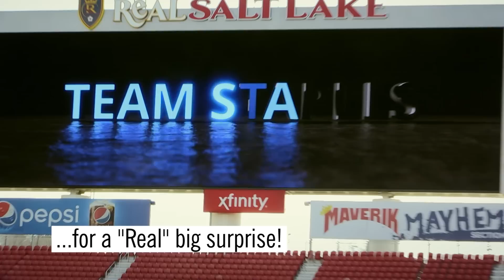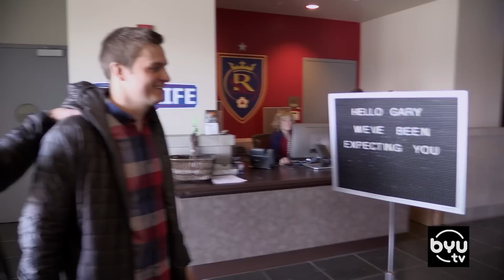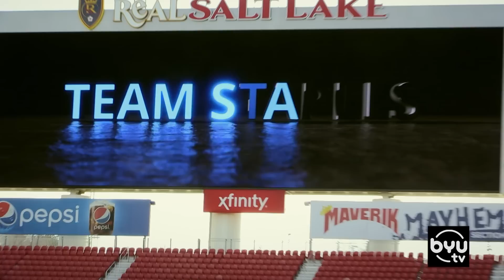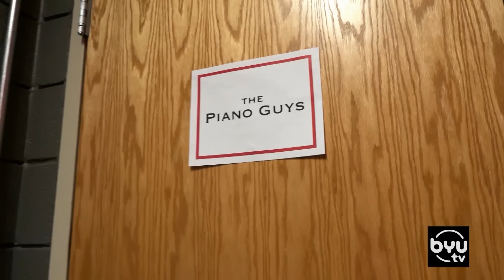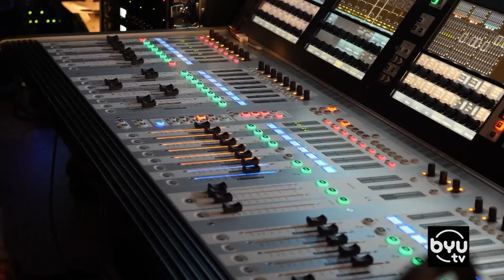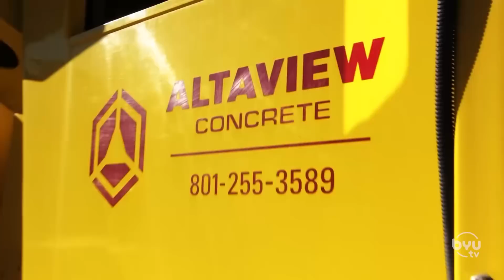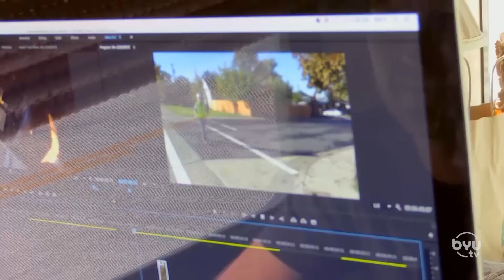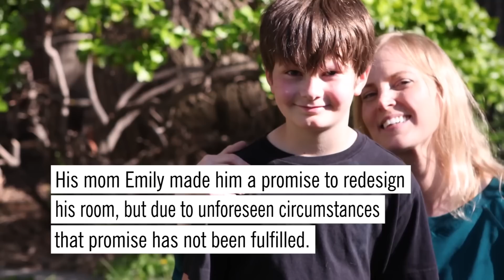Top Surprise Reveals From Random Acts!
Top Surprise Reveals From Random Acts! The surprise reveal is always our favorite part of a random acts of kindness! Watch some of our favorites!

New Random Acts episodes on BYUtv, Tuesdays at 7pm MT.